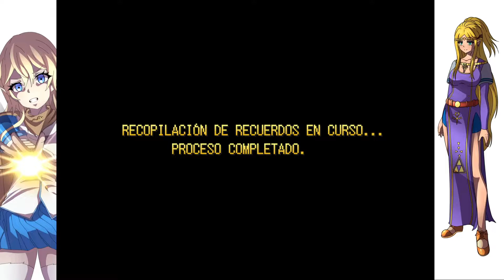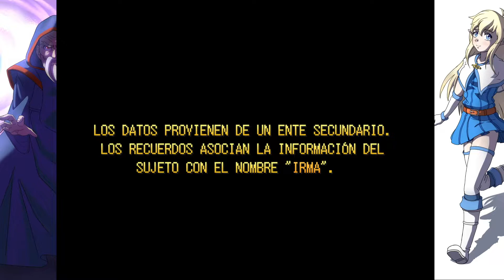Expansión: TLoZ: The Trident of Power DX/ Cap:56 Boss Rush 1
Comenzamos a Jugar la Expansión.